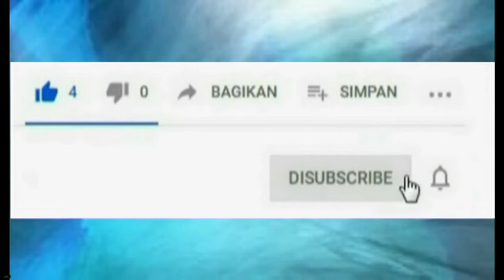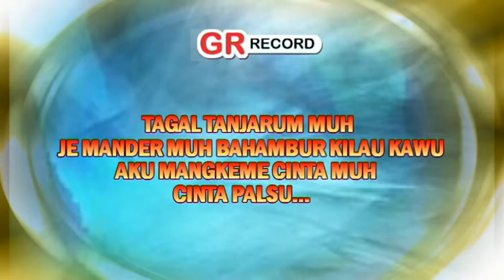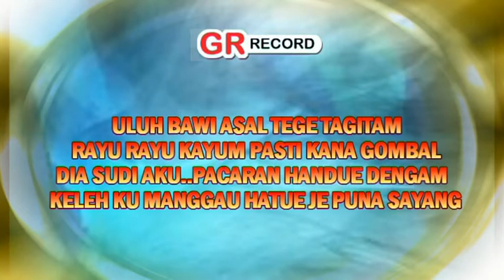KANA GOMBAL (Karaoke) || Cipta : Rahmat U.S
Judul : Kana Gombal
Cipta : Rahmat U.S
Di Populerkan Oleh : Crystina Femmy
Arr : Gege Suhara
Produk : GR Record Palangkaraya

Dukung terus ya guysss chanel kami
Subsctibe,Like,Komen dan Share video ini kalau kalian suka.
Hang sudah nonton video ini dan nyanyi karaokean bareng makasih ya🙏🏻🙏🏻🙏🏻